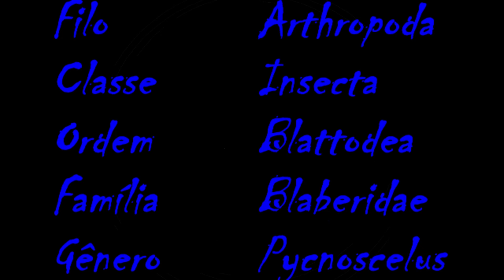Barata do Suriname (Pycnoscelus surinamensis - Surinam cockroach) A barata dourada.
Filo: Arthropoda
Classe: Insecta
Ordem:  Blattodea
Família:  Blaberidae
Gênero: Pycnoscelus

Conhecida como Barata do Suriname, este inseto pertence a ordem Blattodea.

No Brasil é invasora e está amplamente disseminada no país, sendo originária do sul da Ásia.

A barata do Suruname é hospedeiro intermediário de um nematoda que atua na região ocular de aves que é seu hospedeiro definitivo, Oxyspirura mansoni.

ps. Isopode: Cubaris murina ou Armadillidium vulgare

* Wikipédia. Surinam cockroach Disponível Agosto de 2022. Acessado em 6 de janeiro de 2023.